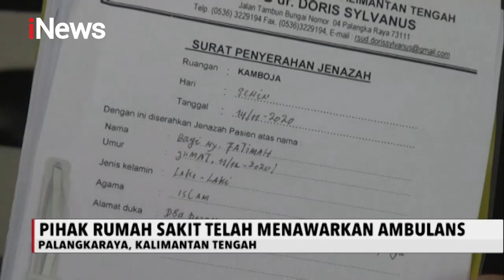Tak Ada Uang untuk Bayar Ambulans, Seorang Ayah Bawa Jenazah Bayinya Pakai Motor - iNews Pagi 17/12